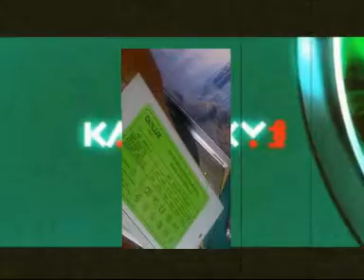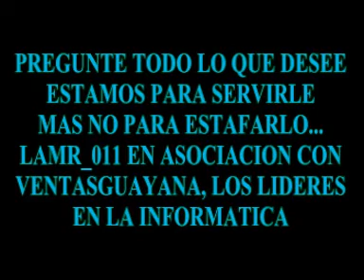ML 24457626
Video Migrado